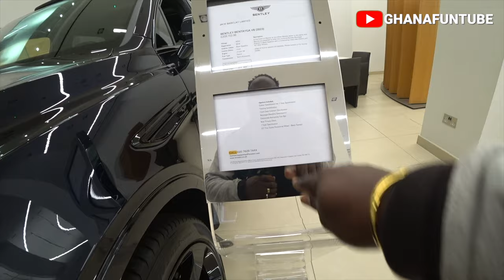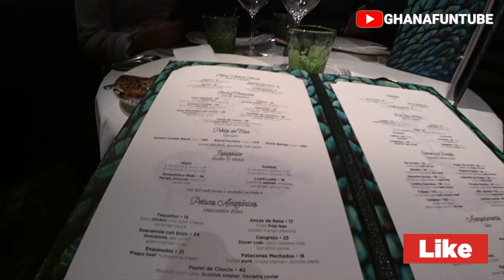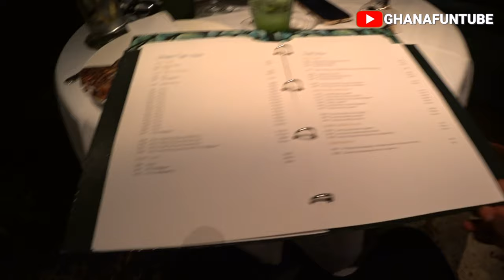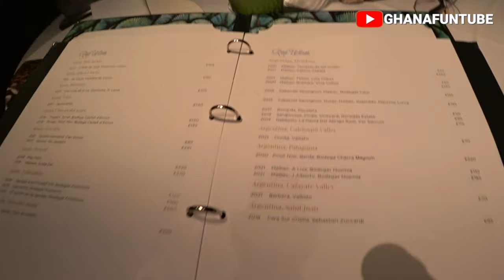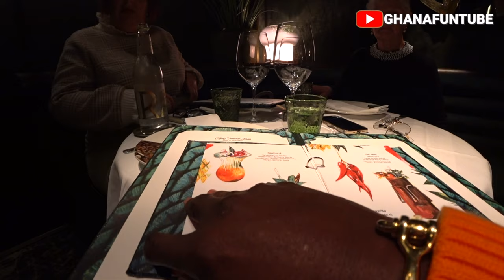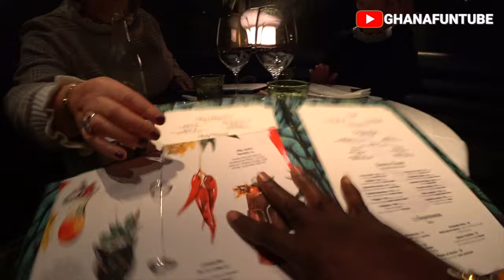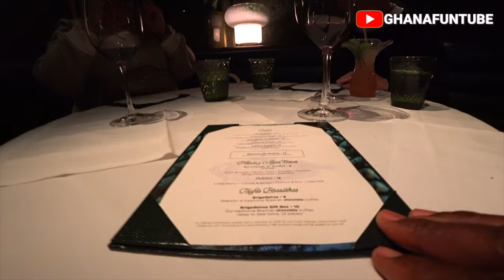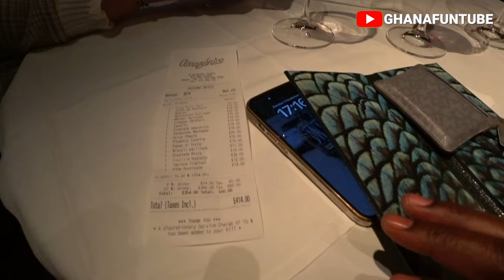Amazonico Restaurant London Berkeley Square Mayfair 🇬🇧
Amazonico London,BRAZILIAN RAINFOREST-THEMED Restaurant in Berkeley Square Mayfair London is rainforest-themed restaurant that offers a unique dining experience with its themed food and drinks. 🇬🇧